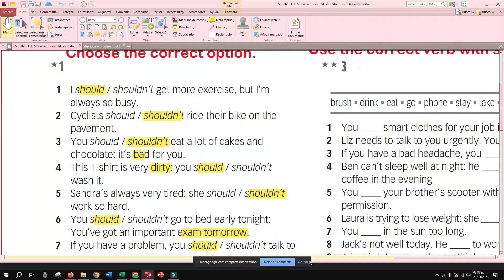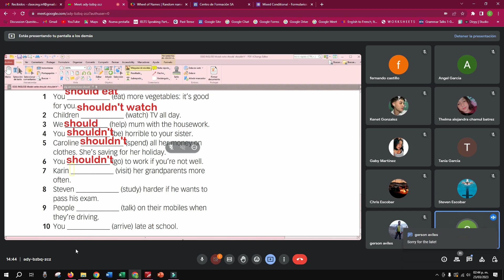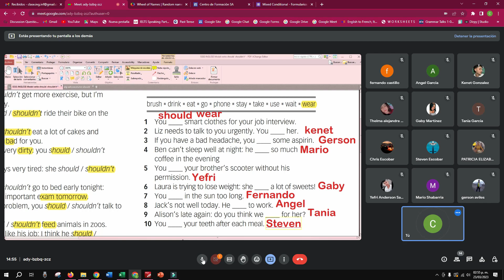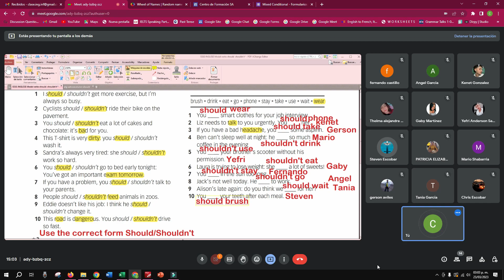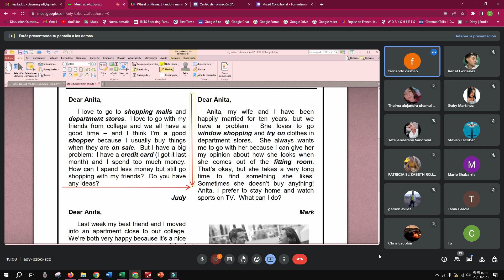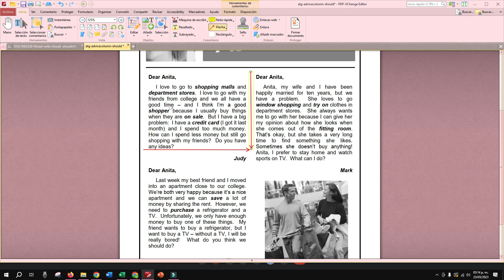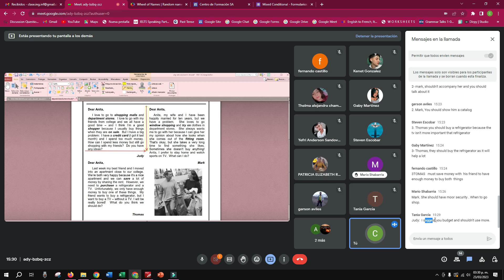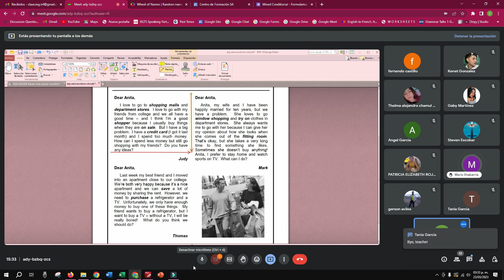18th Class Level 2 G3 23/ 03 /2023